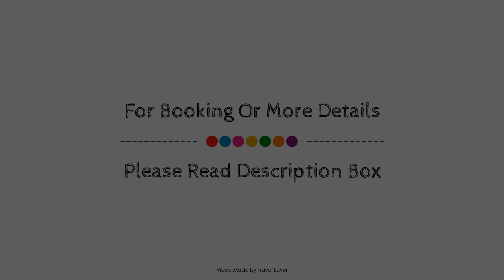Pontlands Park Hotel, Great Baddow, United Kingdom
Searching For
1. Pontlands Park Hotel - Great Baddow
2. Pontlands Park Hotel - Great Baddow Virtual Tour
3. Pontlands Park Hotel - Great Baddow Rooms
4. Pontlands Park Hotel - Great Baddow Amenities
5. Pontlands Park Hotel - Great Baddow Videos
6. Pontlands Park Hotel - Great Baddow Offers
7. Pontlands Park Hotel - Great Baddow Deals
Audio Credit:
Track Title: Blank Slate
Artist: VYEN